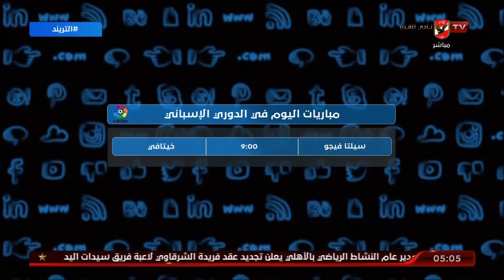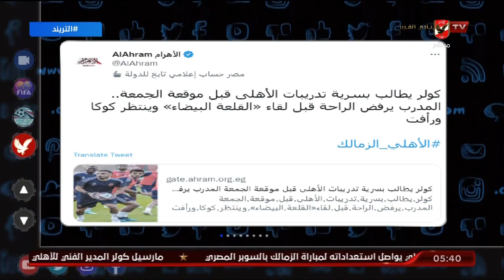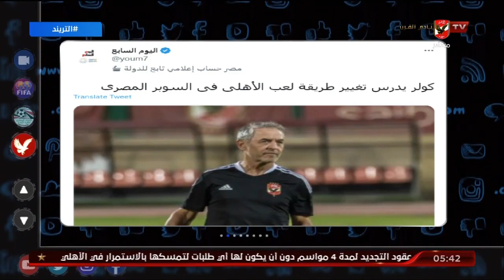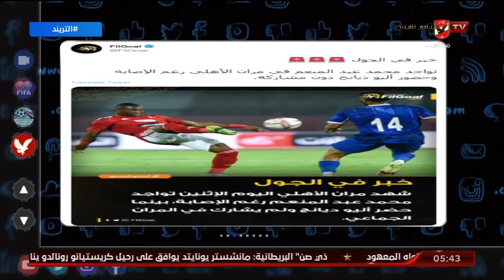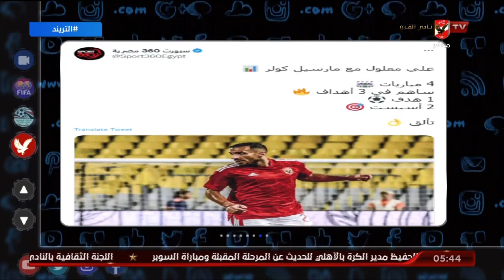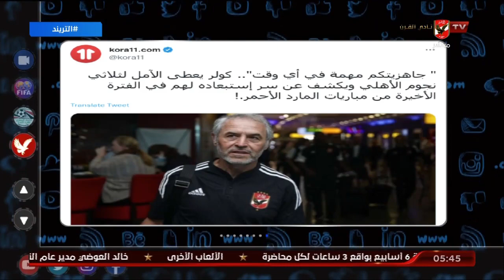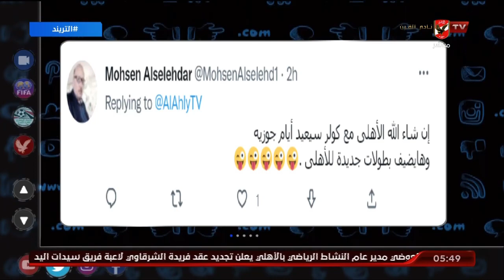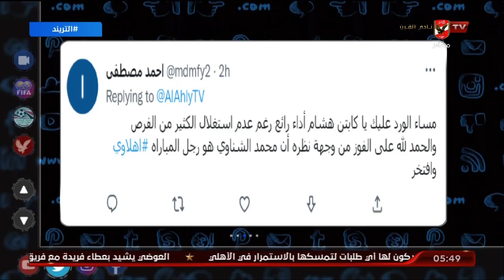حلقة التريند تقديم أمير هشام | 24 - 10 - 2022